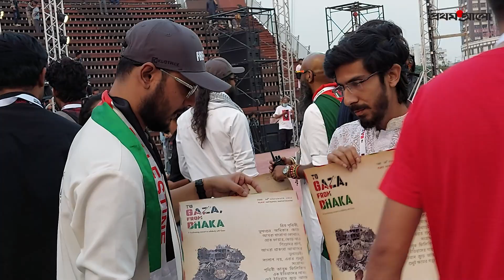ফিলিস্তিনিদের প্রতি সংহতি জানিয়ে ঢাকায় চলছে কনসার্ট | Israel-Palestine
ফিলিস্তিনিদের প্রতি সংহতি জানিয়ে ঢাকায় চলছে কনসার্ট